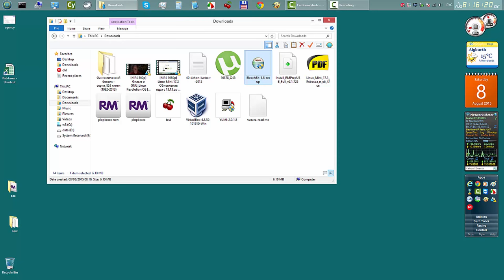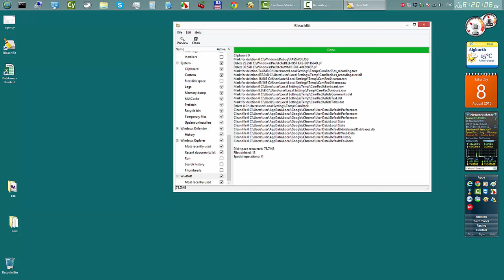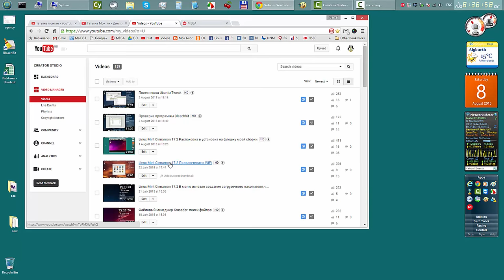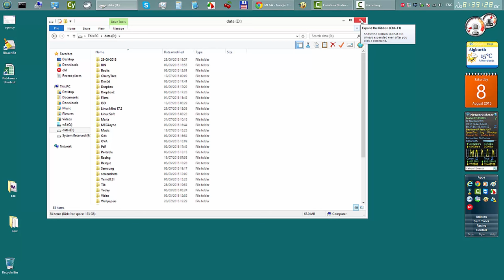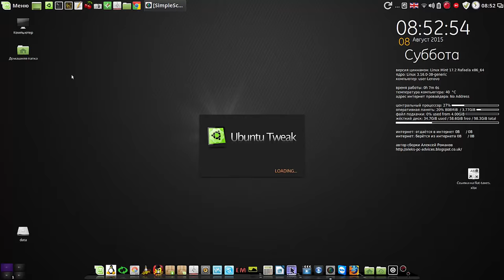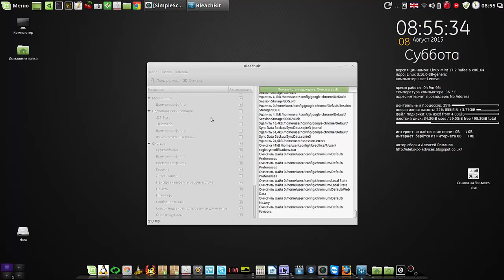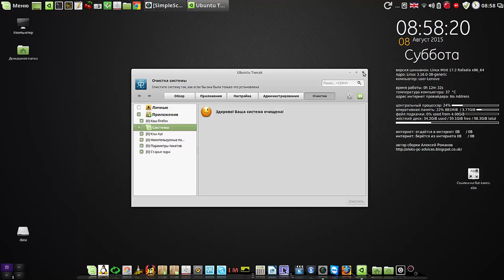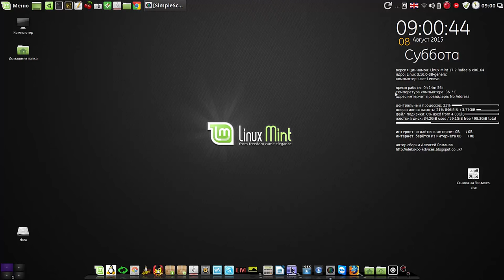Bleachbit работает на винде и линуксе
Мой сайт Bleachbit работает на винде и линуксе